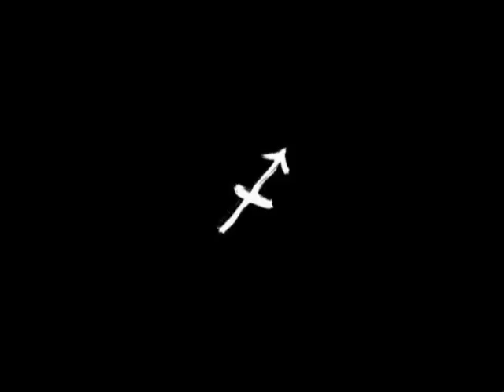Re:WHAT'S YOUR SIGN?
What sayin' Youtube?
I was trying to make a video for AVDJ's contest.  you have to make a video where the first still (icon of the video) is of an eye, the second is of a sign and the third can be random! A really cool contest! I was trying to bury my planned icons into a story to keep it interesting. I think I did ok! I hope! =D
What is my sign? hmmmmmm
WATCH AND SEE!
AVDJ is the MAN! Y'all hear this?
Enter his contest! foo'
You wont regret it!